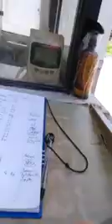MADRICAL ESCAPADES WITH MY WIFE RICA ACIDO SALAMAT SA TULONG MADRIGAL FOUNDATION GOD BLESSED US.